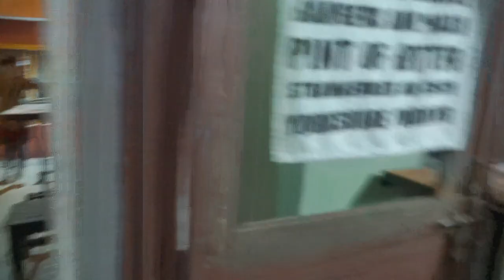PapaPugu || Dixita on the Stage || Friday night live show update session1 ep2